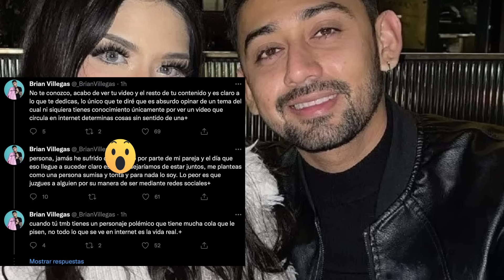¡Pleitazos! Isa vs Xavi, Yeri Mua fúrica vs Dalas, Jacky polémica Survivor, Cesia disculpas Myriam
Xavi estalla vs Ricky después de que lo comparan con el nuevo integrante, Isa Castro sale en defensa de Ricky y le responde a Xavier. Fer Moreno aclara declaración que haría sentir a Dania Méndez. Jacky es eliminada de una manera injusta en Survivor, sin competir. Yeri Mua le responde a Dalas después de que criticara su contenido y juzgara la manera en la que supuestamente trata a su novio. Cesia se disculpa con Myriam Montemayor por imitarla.